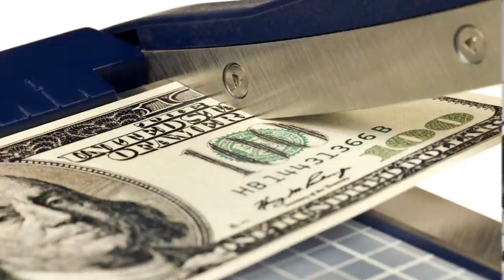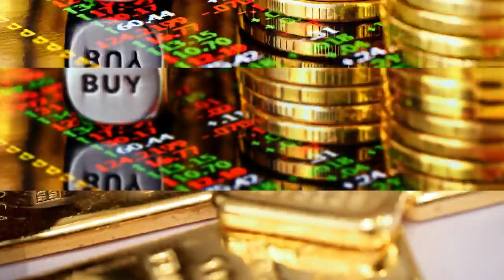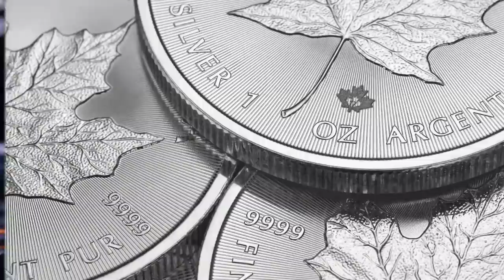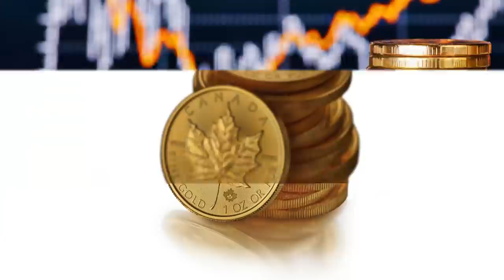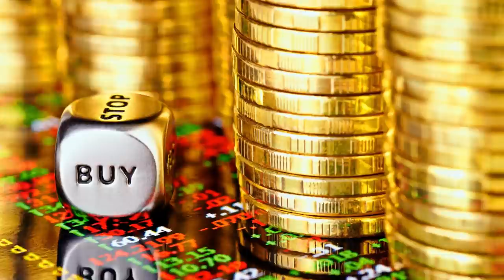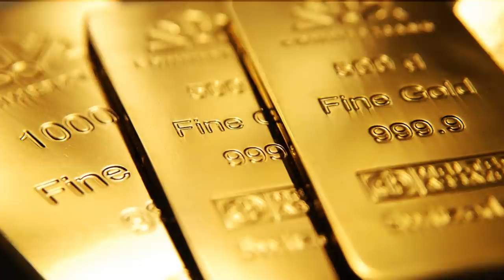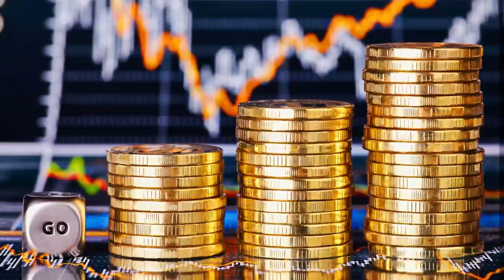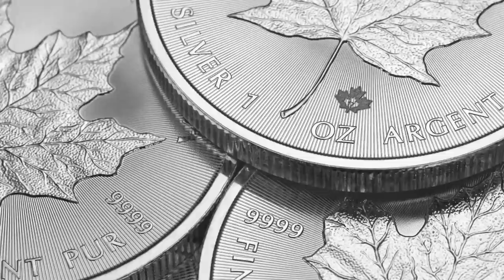Silver Goes Viral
Guildhallwealth.com
Guildhallpreciousmetals.com
1-8778 SILVER

Was the reddit attempt to create a short squeeze in silver a bust?
Yes and no. Silver has undoubtedly gone viral and the strain on the physical market is visible. While that hasn't translated into immediate skyrocketing prices, there are certain key events in the silver market currently that should drive prices significantly higher.